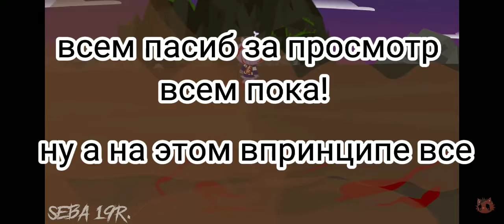реакция на амнезию#2